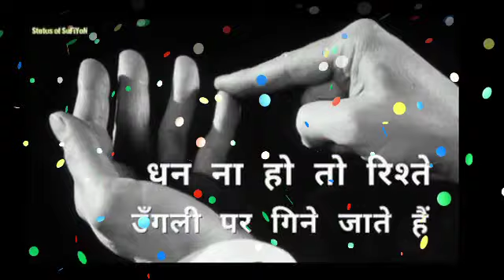25 दिसंबर के दिन तुला राशि को मिलेंगे 2 बड़े शुभ समाचार | Tula Rashi 25 December 2020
25 दिसंबर के दिन तुला राशि को मिलेंगे 2 बड़े शुभ समाचार | Tula Rashi 25 December 2020